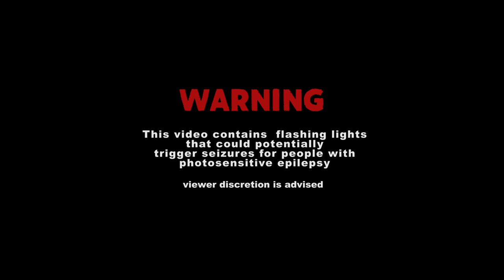Cook Thugless - Mosh Pit (Official Music Video)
we are now @noches_exe